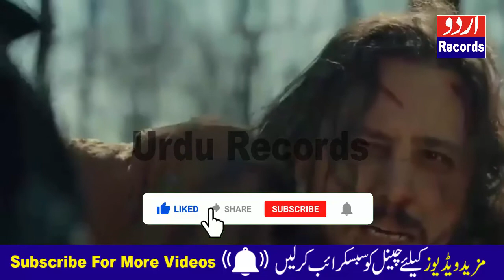5 Best Spies Of Dirilis Ertugrul Ghazi Urdu / Hindi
5 Best Spies Of Dirilis Ertugrul Ghazi Urdu / Hindi

Hello friends, in this video we will be talking about 6 Best Spies Of Dirilis Ertugrul Ghazi. I hope you will like this video.